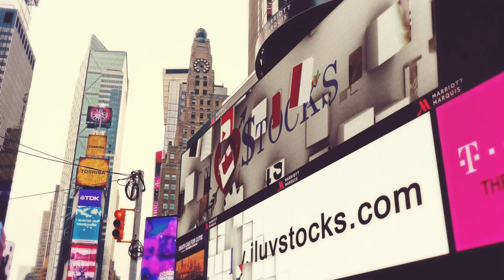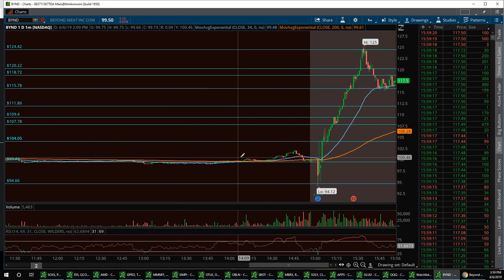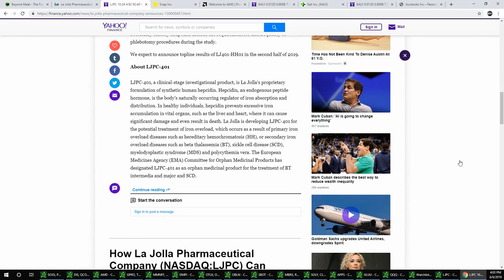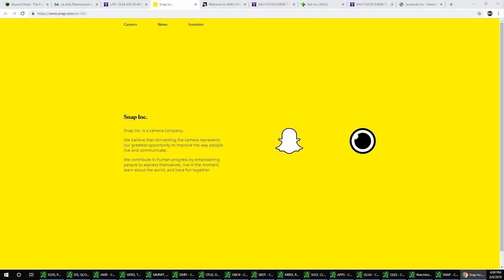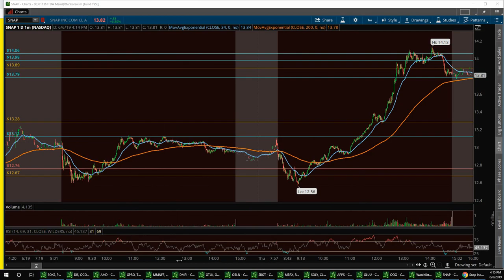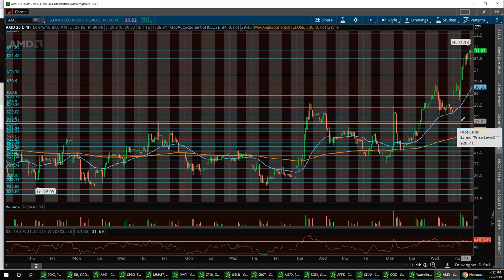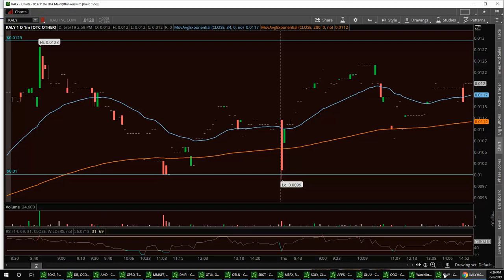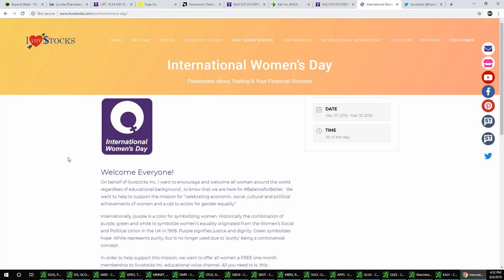Stock Market News with Vegas & Jim $BYND $LJPC $SNAP $AMD $KALY